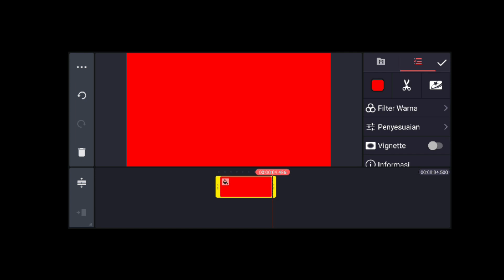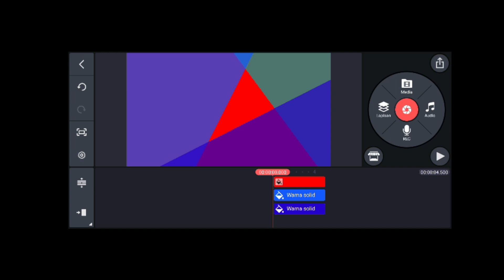Cara mudah membuat background unik di KineMaster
Cara membuat background unik di kinemaster
Background adalah sebuah tampilan latar belakang dari sebuah objek.
Baik background foto maupun background video sangat dibutuhkan dalam proses pengeditan.
Kita selalu menyiapkan background ketika ingin melakukan proses pengeditan baik video maupun foto.
Di video ini saya ingin berbagi trik cara membuat background unik di kinemaster.
Cara ini sangat cocok bagi kamu yang ingin menambahkan background baik untuk thumbnail ataupun untuk background video.

Backsound: Arms Dealer - Anno Domini Beats